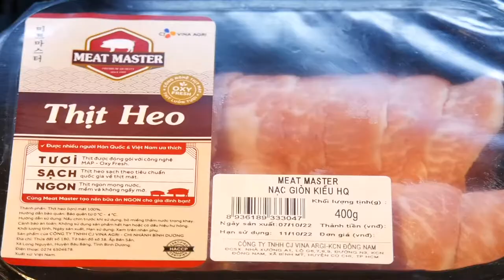Khai Trương Cửa HÀNG MEAT MASTER